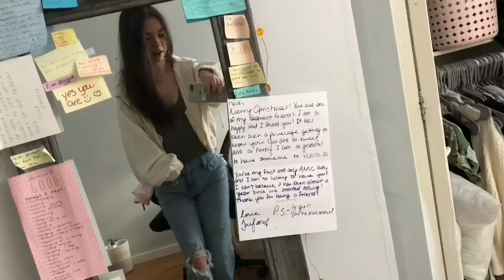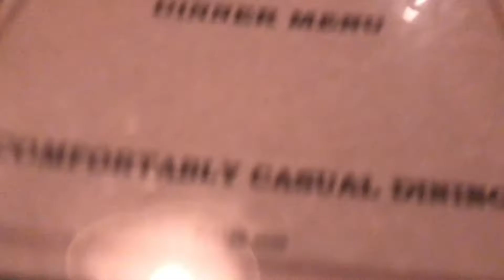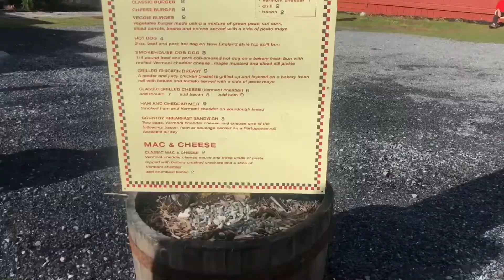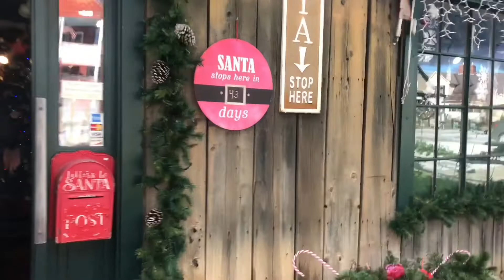GIRLS TRIP TO VERMONT!!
In today’s vlog, I bring you along on our weekend girls trip to Vermont!